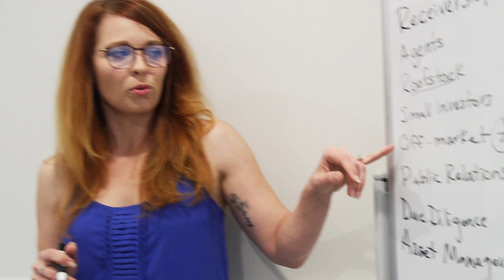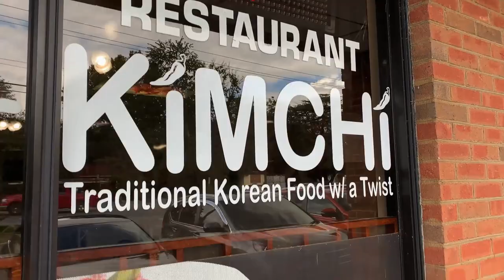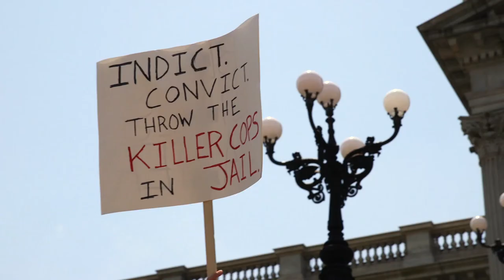New Columbia Mural Seeks to Promote Diversity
It started with a business that provides affordable housing for low income households. Under the railroad trestle on Rosewood Drive in Columbia, there is a mural that is turning a lot of heads these days.  Realty Haven wanted their new location to be a beacon of light during these troubled times but were met with opposition that made them re-think their approach.